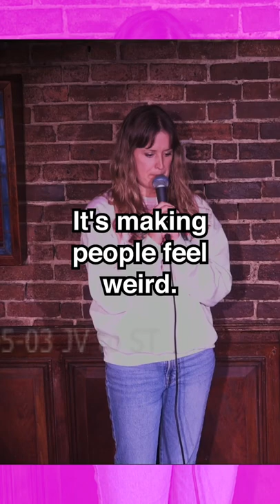Having some fun with an Audience Member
Woman yells out during my set. Here’s how I handled it.